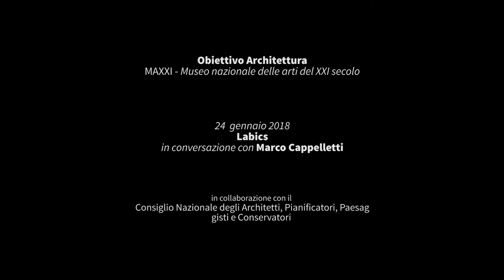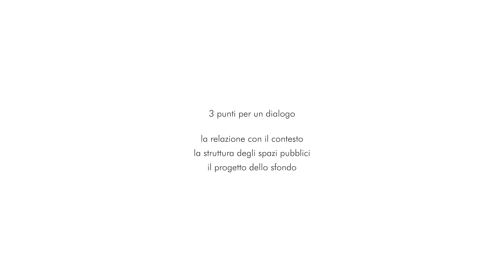Obiettivo architettura | Labics in conversazione con Marco Cappelletti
Cinque incontri per approfondire il rapporto simbiotico tra un’architettura, il suo progettista e il fotografo che l’ha ritratta.
Nell’ultimo appuntamento lo studio Labics incontra il fotografo Marco Cappelletti, modera Marco Brizzi.
Five seminars exploring the symbiotic relationship between architecture, its designer and the photographer who portrays it.
In the final seminar the Labics studio will be meeting the photographer Marco Cappelletti. Moderated by Marco Brizzi.